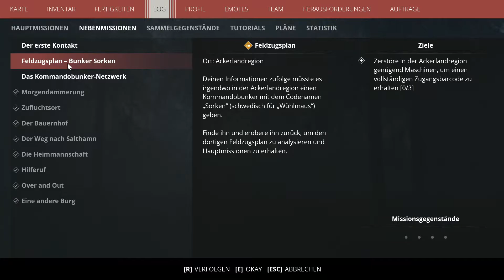Let's play Generation Zero | Zwei Noobs in Schweden #32 | Deutsch German Gameplay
COOP Generation Zero mit @EinfachTommy: Zwei Noobs in Schweden. Tommy und Klabbi, zwei schwedische Teenager kommen in den 80ern von einem Ausflug nach Hause und die Maschinen haben die Kontrolle übernommen. Aber Schweden ist gewappnet, Widerstand zu leisten. Also Tommy und Klabbi zumindest.

▶ Schnitt - * und *

Wie funktioniert das jetzt genau? Und wie könnt ihr selbst beim Kauf von Spielen 5% bis über 15% sparen?